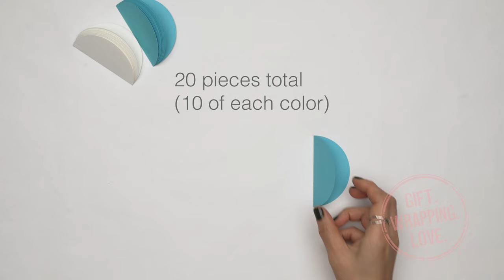DIY Honeycomb Ball Ornament with Washi Tape | Christmas Crafts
Create stunning two-tone honeycomb ornaments from paper, beautifully adorned with washi tape!

Notes:

Paper Measurements:
➥Ornament Ball: 3 inch (7.62 cm) diameter

Paper:
➥Blue and Purple cardstock (Similar)
➥White cardstock

Washi Tape:
➥ 24 Roll Assortment

Ribbon:
➥White 1/8" Ribbon

Bell Bead:
➥30 Pieces in 3 sizes

Tools:
➥Bone Folder
➥Mini glue gun
➥Mini glue sticks (compatible with glue gun)
➥Plant Based Glue Stick
➥Craft Glue (*Please completely clean needle tip immediately after use to prevent clogging.)
➥Large clothespins
➥Mini clothespins

Filming Equipment:
➥Lens (24mm F1.4 Art DG DN for Sony Mount)